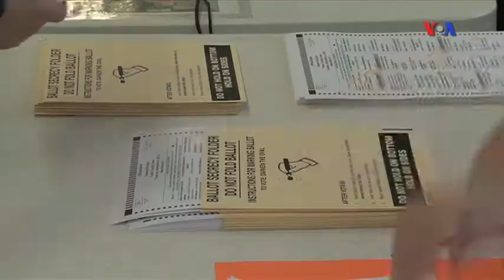Prezident Obamanın siyasi irsi - 2015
2015-ci ilin yanvar ayından etibarən Barak Obama respublikaçıların hər iki palatasına nəzarət etdiyi Konqreslə işləməli olacaq. Cənab Obama bu il çox sayda yerli və qlobal problemlərin öhdəsindən gəlməyə çalışıb.  Bəs prezidentliyinin son iki ilində olan ABŞ lideri güclü Konqres müxalifətinə baxmayaraq irsini qoruyub saxlaya biləcəkmi?